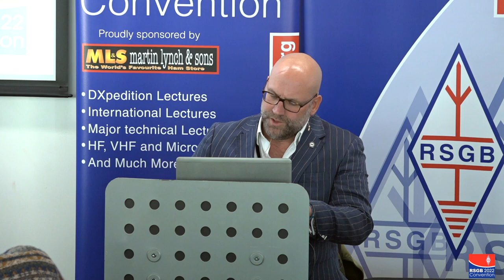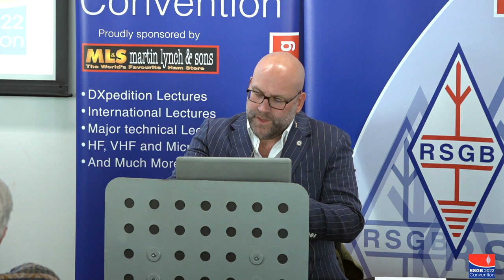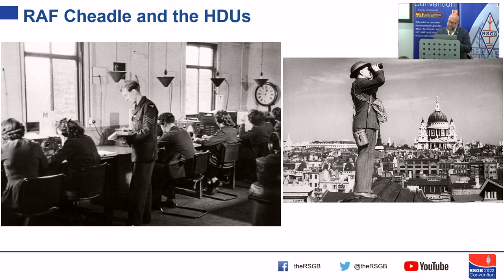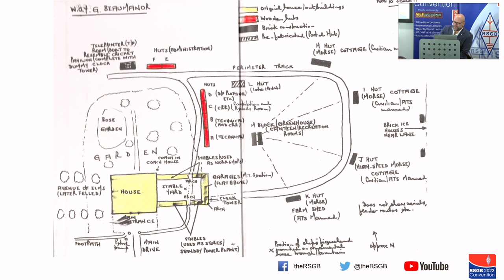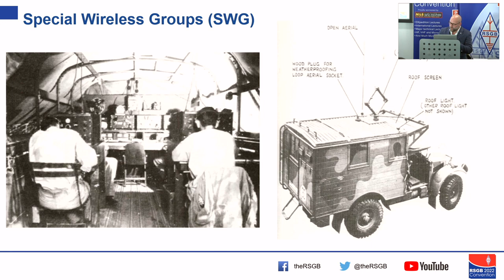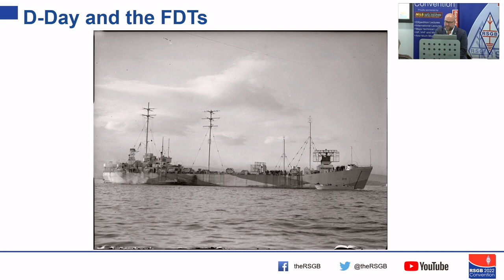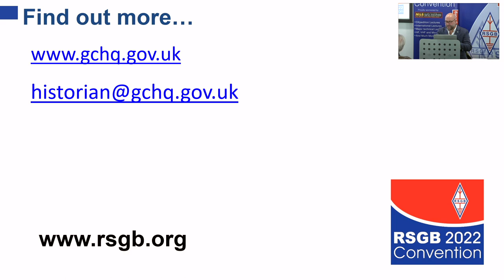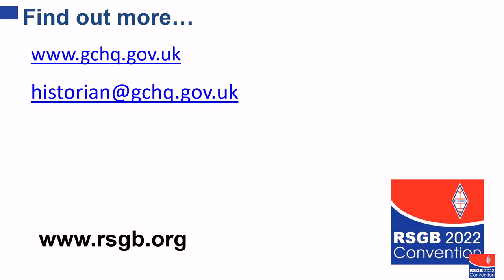RSGB 2022 Convention: Stoking Bletchley - The story of the Y Services 1939-1945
Dr David Abrutat

Bletchley Park was the home of the Government Code & Cypher School (GC&CS) during the Second World War, beginning as a small cryptanalytic centre, working closely with the Y service (Army, Navy and RAF) interception sites around Britain and overseas. Bletchley quickly expanded to become an industrial scale producer of signals intelligence (SIGINT), and the Y services were one of its core providers of intercept. It is a poorly understood area of SIGINT history but a significant aspect of Bletchley's success.

After serving in the Military in the 1990s as a Royal Marines Commando and RAF Officer, David Abrutat joined GCHQ in Cheltenham in 2002. He has long had a passionate interest in World War Two Military History and is a Council member of the Royal Marines Historical Society (RMHS). He is a published author on military and intelligence services history and became the Departmental Historian at GCHQ in 2019. He is a Fellow of the Royal Historical Society & Royal Geographic Society.